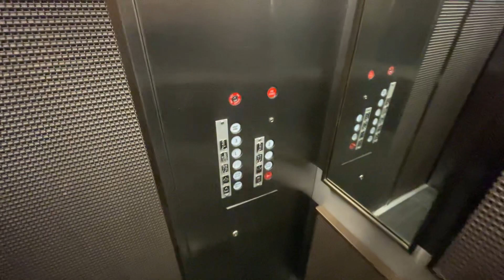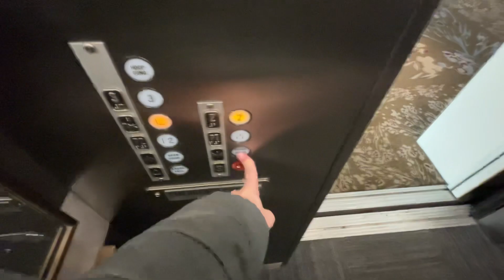Awesome Original Schindler Haughton Traction Parking Elevators | Westin | Pittsburgh, PA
(4/4/24)
YOOO!! These are awesome!! Original Haughton bottom drive tractions that haven’t been touched since installation. Hopefully these stay original for a while longer.

Installed: 1984